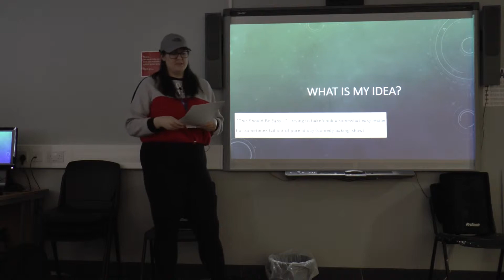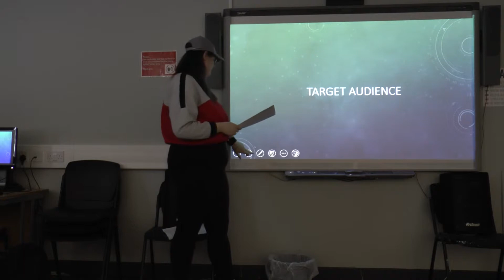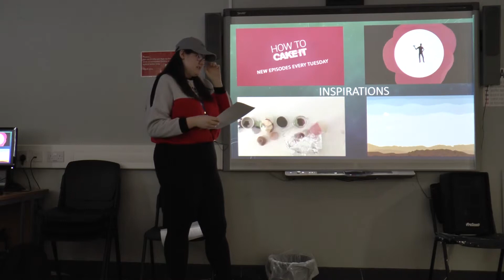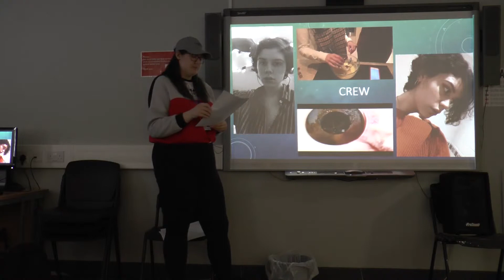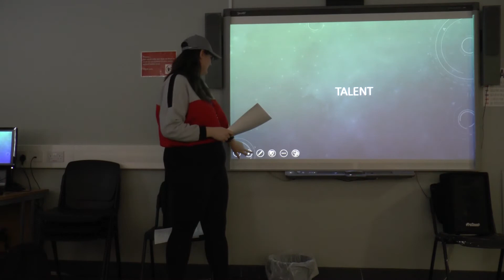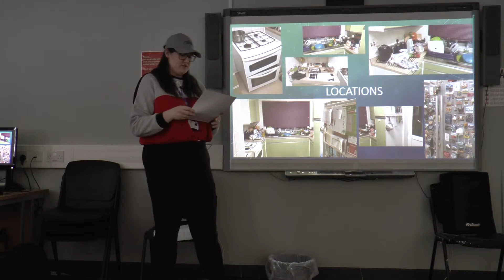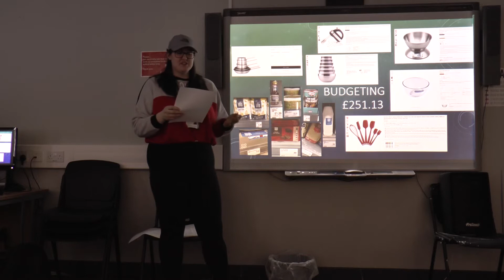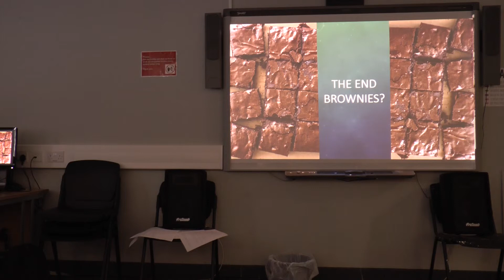The Baking Show Initial Pitch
My initial pitch for my second year FMP.